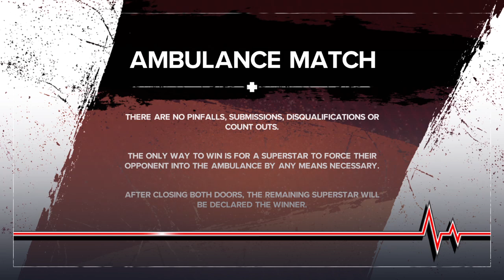Nova cynosa vs Giraffe fnf (ambulance match)